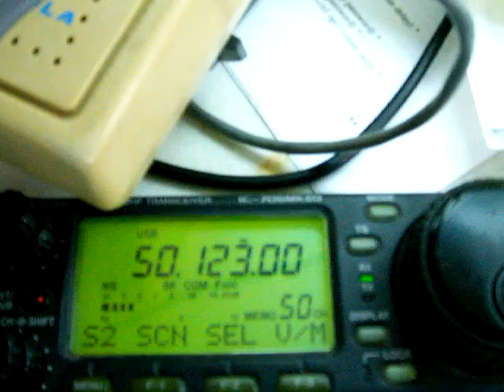NOBARC field day 2008 canary islands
NOBARC field day 2008 Windsor MA